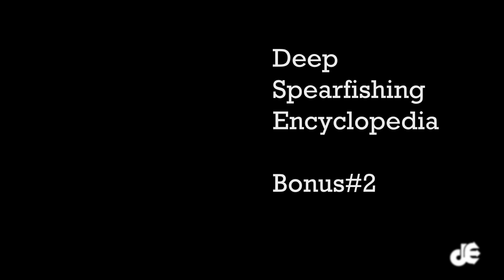Deep Spearfishing Encyclopedia: Bonus#2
Bonus footage featured in DSE:Patience... Enjoy the grouper heaven.